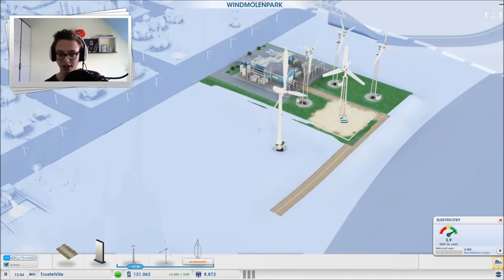DE RIJKE BUURT! #3 - SimCity met Wesley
Welkom bij EenGameStad! Wesley speelt SimCity, vind jij deze serie leuk?

EenGameStad werkt met een vast team van Youtubers dat elke dag voor een video zorgt. Hiernaast doen wij ook aan gastrollen, dus wil jij jouw video hier zien?